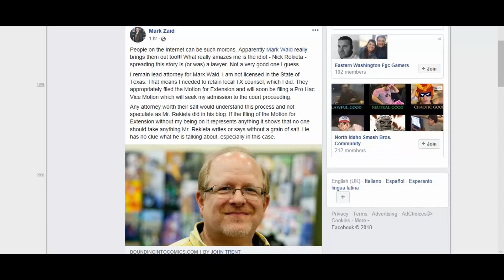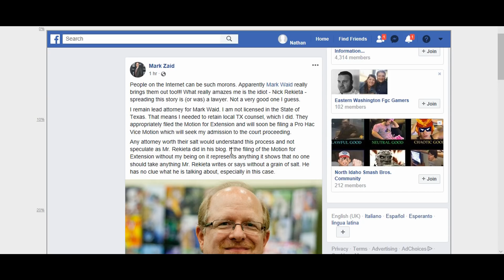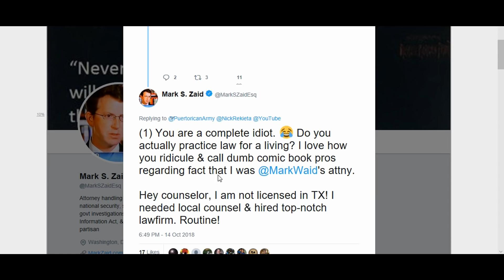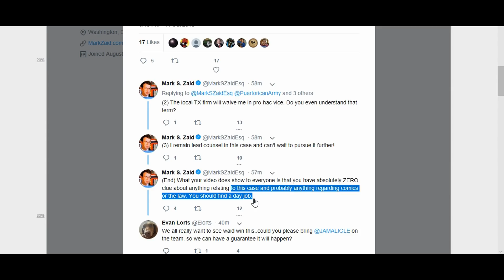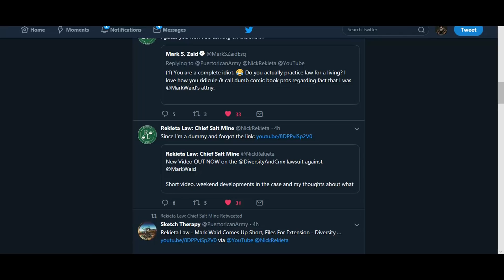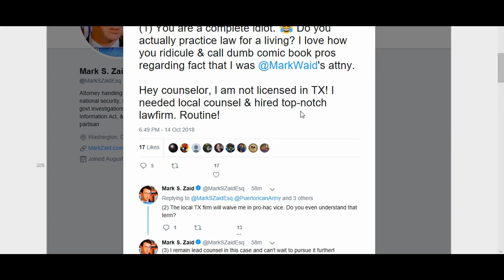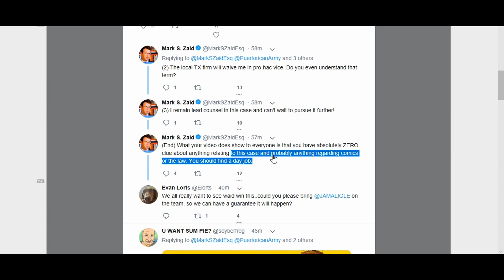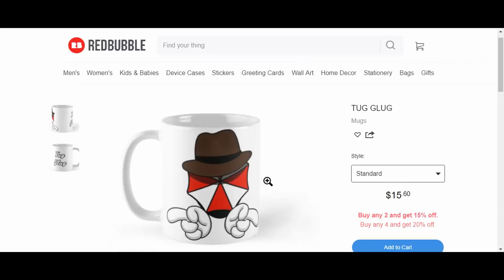Mark Zaid VS. Rekieta Law in INTERNET LAWYER SLAP FIGHT over Mark Waid/D&C Lawsuit Update!